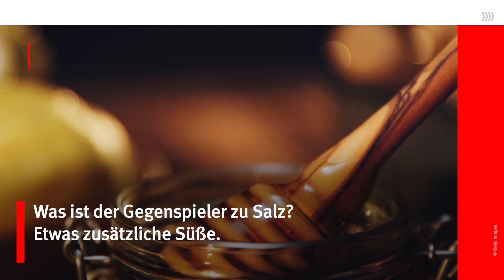So rettet ihr euer versalzenes Essen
Mit diesen einfachen Mitteln braucht ihr trotz Salz-Ausrutscher nichts wegzuwerfen.